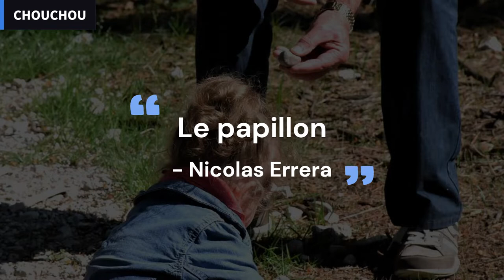#9: Le Papillon - Nicolas Errera | [Kara + Vietsub HD]